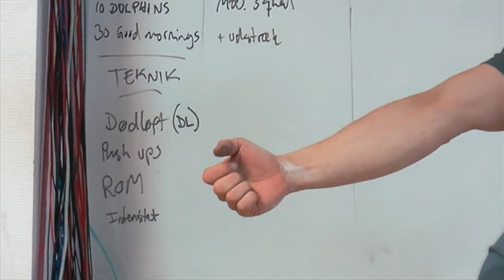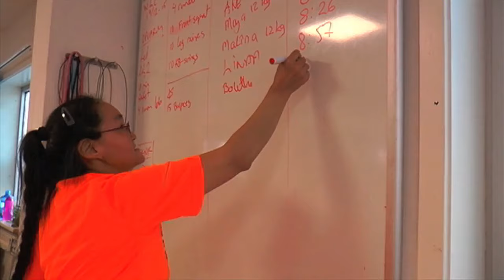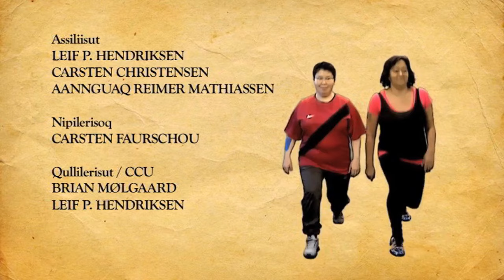Peqqillaraanni (3:8) 17.02.2016